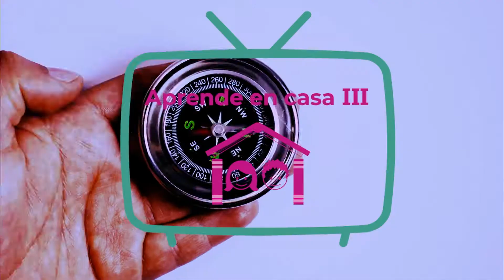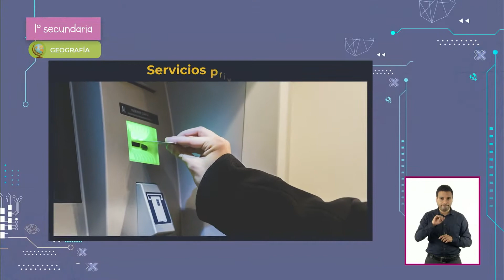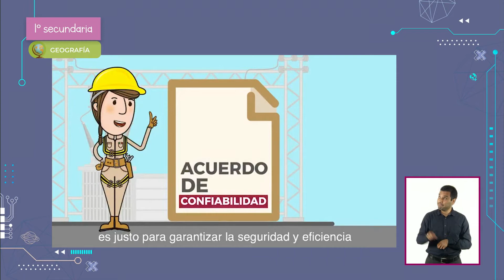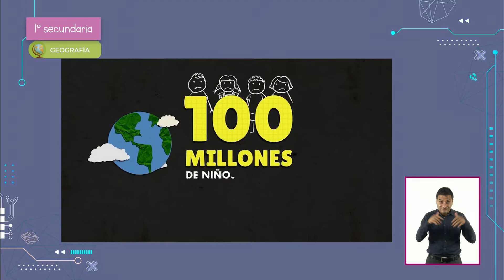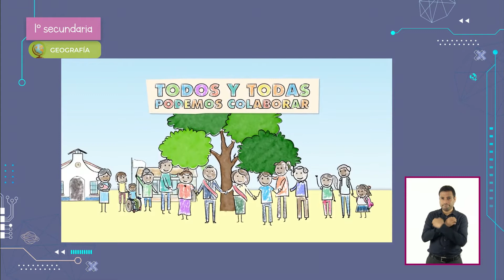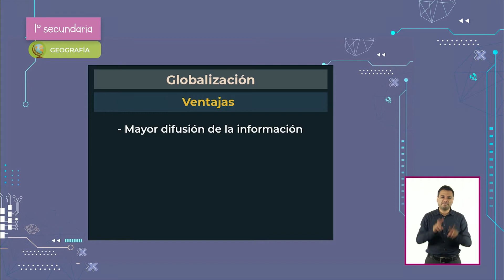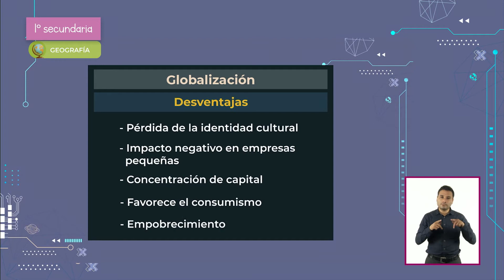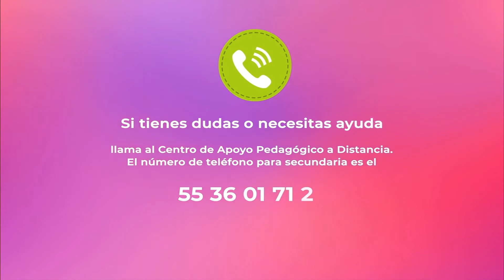AprendeEnCasa III | 1º Secundaria | Geografía | Los tipos de servicios y la... | 18 de junio 2021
En esta clase de Geografía examina la función del comercio y las redes de comunicaciones y
transportes en la interdependencia económica entre países.